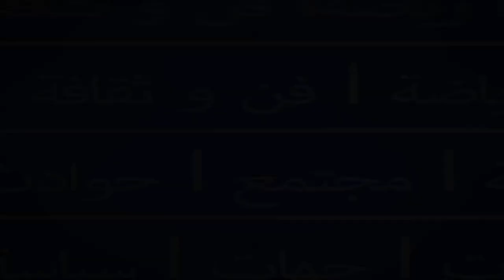مختل يهاجم وكالة بنكية